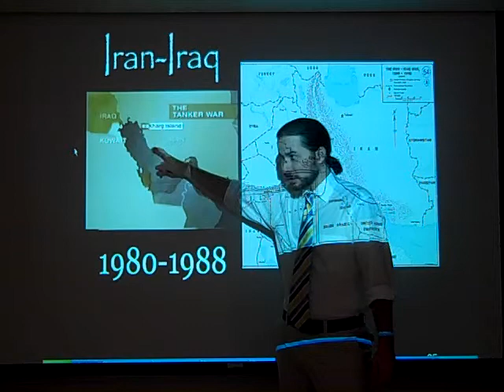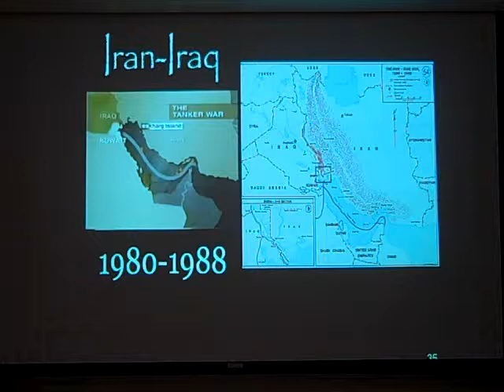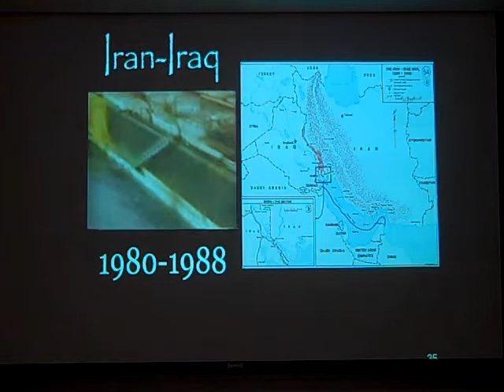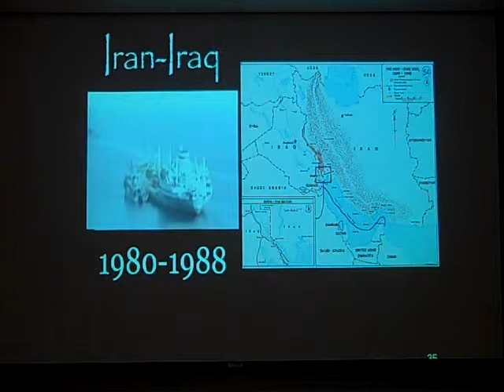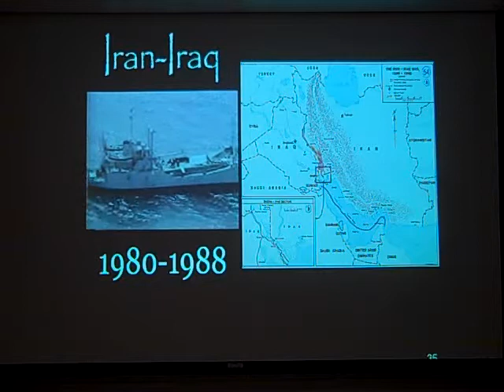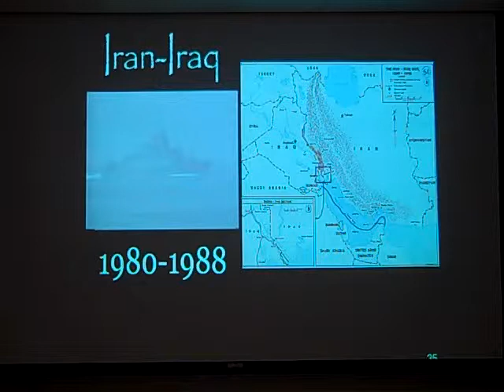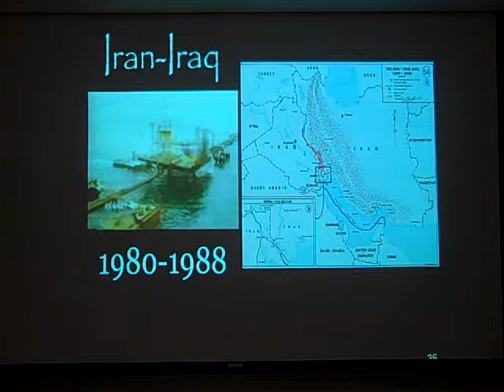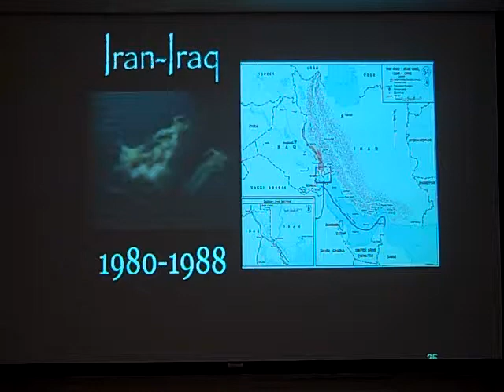4. Iraq: My Enemy's Enemy, part 4